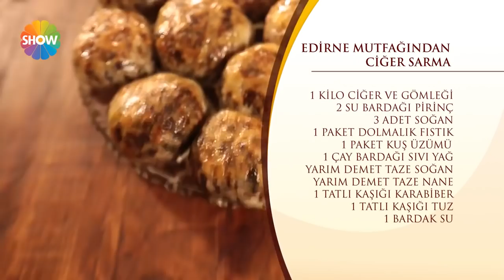Ciğer Sarma Tarifi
Yayınlanan bölümlerden derledik ve birbirinden nefis yemek tariflerini seyircilerimizle yeniden paylaşıyoruz.

Malzemeler

1 kilo ciğer ve gömleği
2 su bardağı pirinç
3 adet soğan
1 paket dolmalık fıstık
1 paket kuş üzümü
1 çay bardağı sıvı yağ
Yarım demet taze soğan
Yarım demet taze nane
1 tatlı kaşığı karabiber
1 tatlı kaşığı tuz
1 bardak su